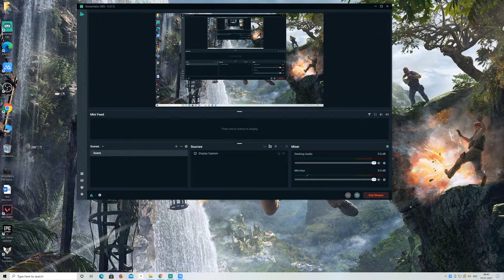Rule Striker Live Stream Test